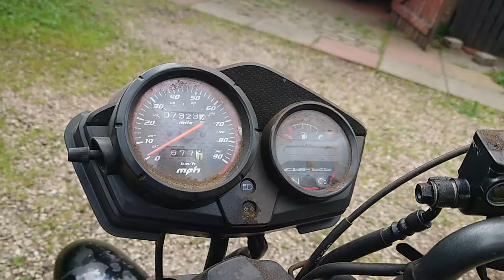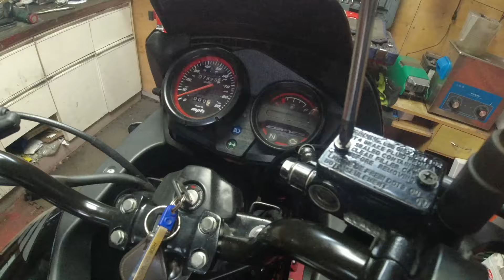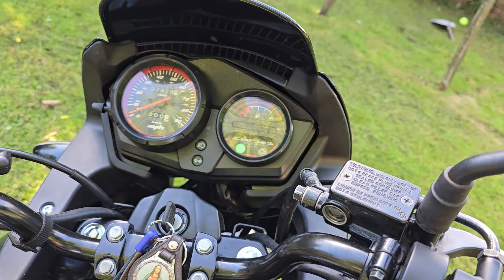Honda CBF125 Restoring your first motorcycle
Greig's first bike, introduced to the knowledgeable way, build the bike yourself! Hope it inspires new riders and anyone wishing to take on a project to give it a go